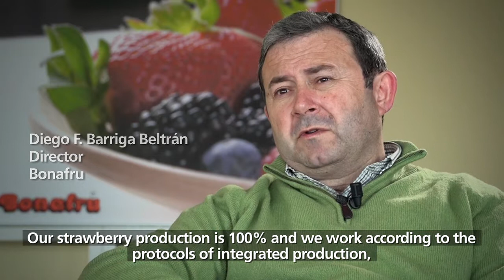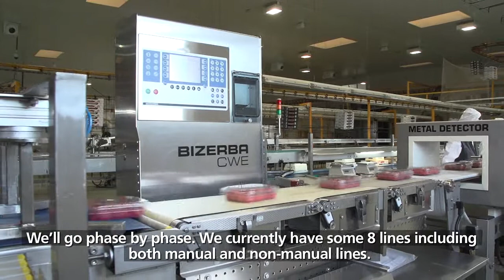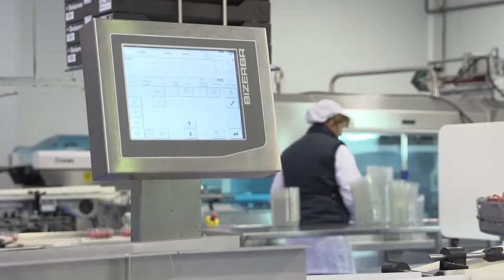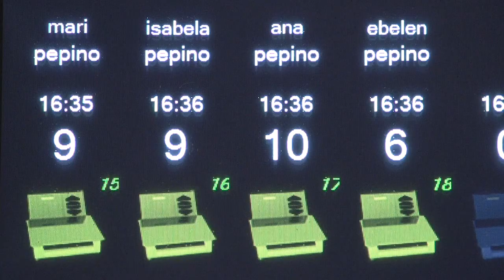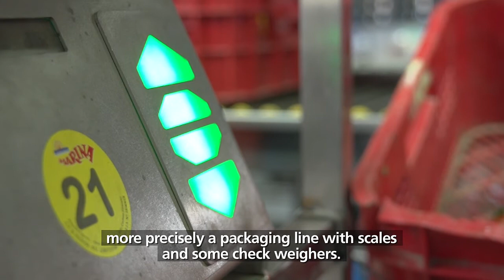Our products at Bonafru Andalusia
Bizerba products in the fruit and vegetable industry. Bizerba products are precisely within a packaging line with scales and check weighers. The color light system is easy to understand if there is a over- or underbalance. The metal detector helps to identify a contamination of the products.